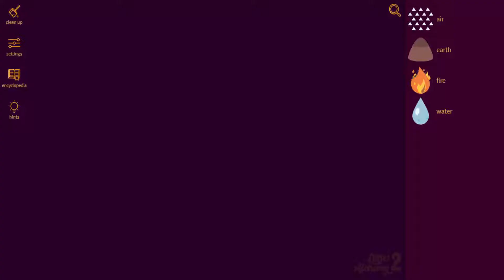Little Alchemy 2-How To Make Closet Cheats & Hints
Here's more "Little Alchemy 2" elements combination. In this video i'll show you "how to make closet" very quickly.